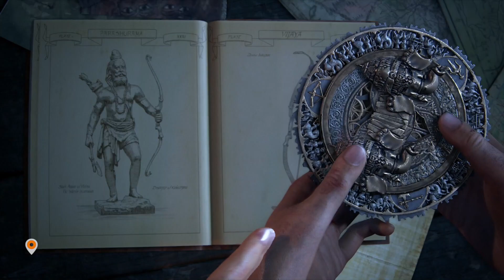E3 Sony Fazit - God of War, Spider-Man, Days Gone u.v.m.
Die Sony-Pressekonferenz auf der E3 2017 blieb zwar faustdicke Überraschungen schuldig, überzeugte aber mit einem starken Spiele-Lineup und viel neuem Gameplay-Material. Im Video-Rückblick auf die PK verraten wir unseren Eindruck und analysieren die Neuerungen.